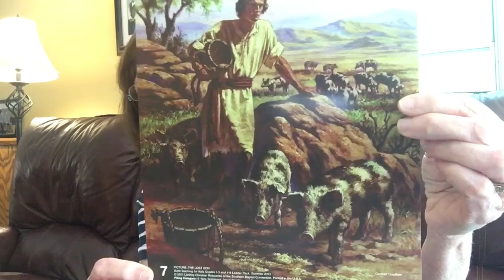The Prodigal Son - Day 3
Chapel Time at FMP